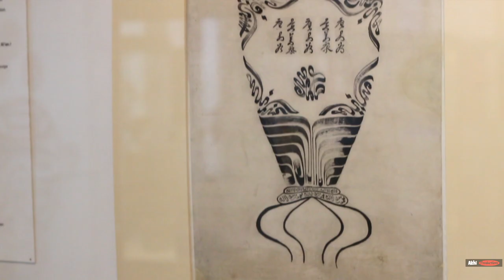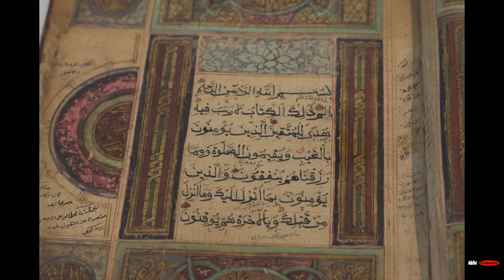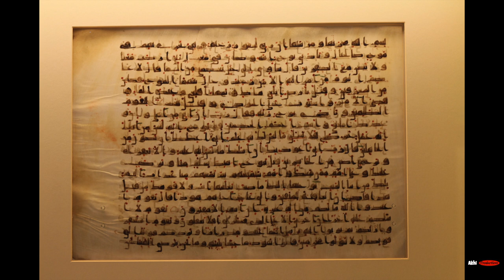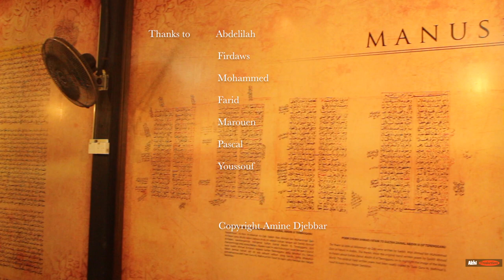Islamic Arts Museum of Kuala Lampur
Islamic Arts Museum Malaysia.

A short film on the islamic Arts Museum of Kuala Lampur (Malaysia).

Panorama of Islamic Art : Calligraphy, Architecture, Pottery, arms, textiles, Kuran.

End credits : Islamic museum of Kotha Bharu, Masjid Kapitan Keling and Calligraphy in Georges Town (Malaysia).

Artiste : __url_artiste__